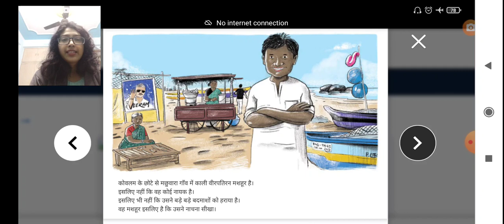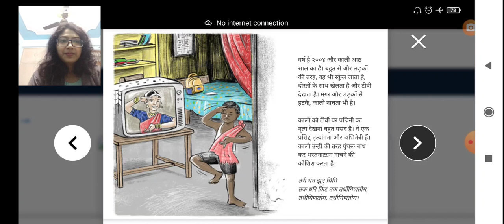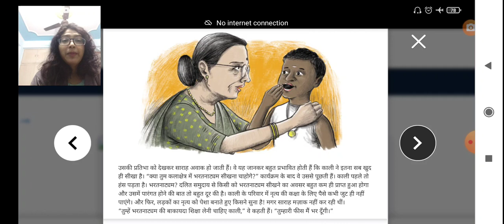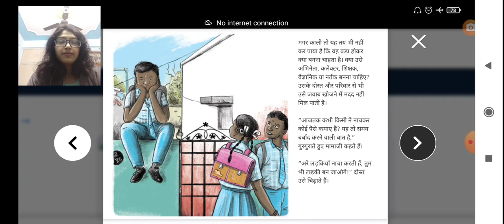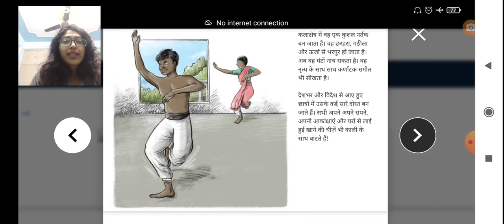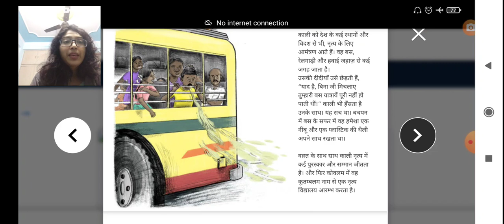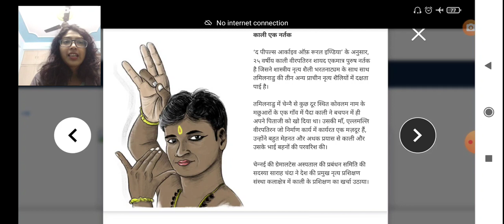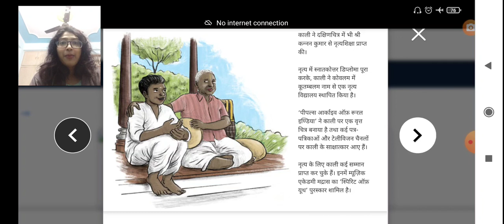Kali Bas Naachna Chahta Hai | Hindi Read-Aloud | Duniya Sabki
TCLP librarian Najish reads aloud Kali Bas Naachne Chahta Hai written by Aparna Karthikeyan, illustrated by Somesh Kumar, translated by Swagata Sen Pillai and published by Pratham Books.

We are now OPEN! The Community Library Project - Khirki (previously Sheikh Sarai) has opened its doors to members with a COVID-19 safety protocol in place. We are rushing to restart our Gurgaon spaces as well and return the library to its community.

Duniya Sabki, our free digital library, continues to bring online read-alouds and library news to members via Whatsapp and Youtube.